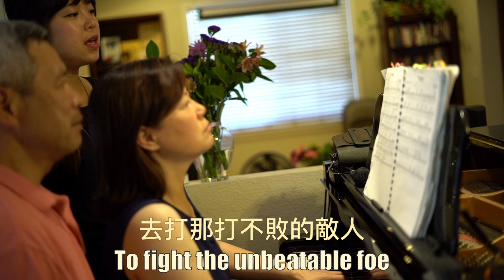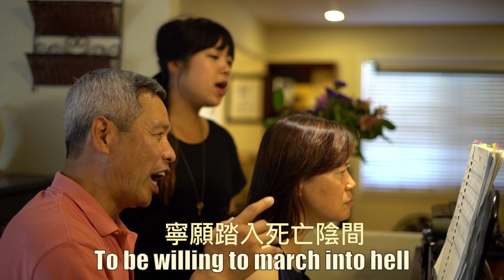The Impossible Dream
The Hwang’s family
Singers: David Hwang and Melody Hwang
Piano: Wei Chang
Video: Vincent Hwang